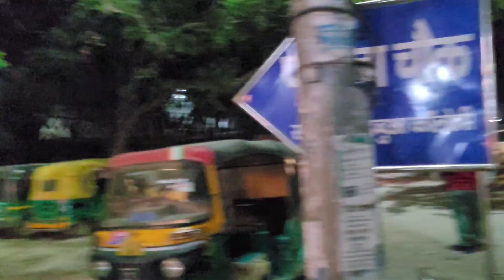FULL ON ENJOY😉❤️|Aaj Bhot Time Baad Park Gye😯